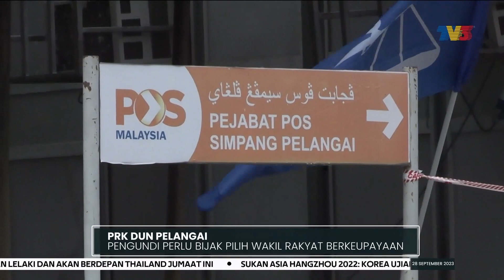PRK DUN PELANGAI | Pengundi Perlu Bijak Pilih Wakil Rakyat Berkeupayaan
Pengundi pada Pilihan Raya Kecil (PRK) DUN Pelangai, diseru membuat pilihan dengan bijak dan bukan semata-mata mengikut emosi.